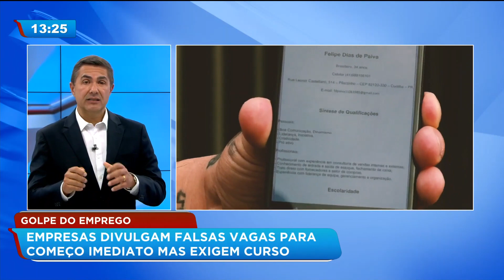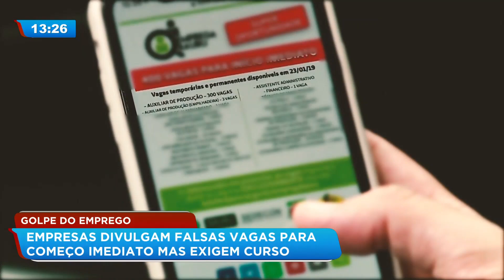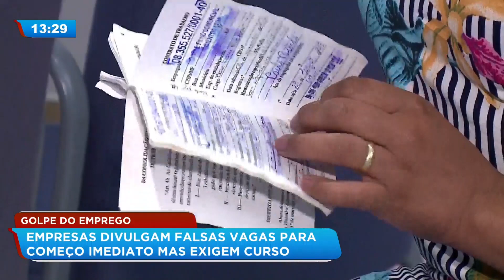Golpe do emprego: empresas divulgam falsas vagas para começo imediato mas exigem curso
Os golpistas aproveitam momentos de fragilidade das pessoas para tirar vantagem de situações vulneráveis. Algumas empresas oferecem vagas de emprego garantidas mas quando os candidatos se apresentam, descobrem que caíram em um golpe. Entenda!